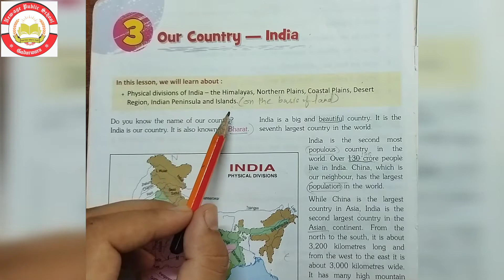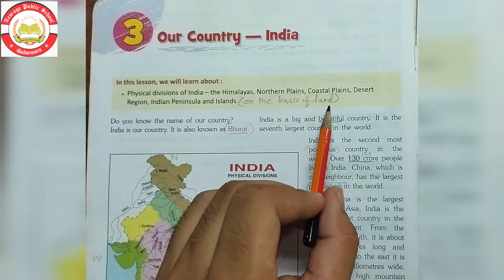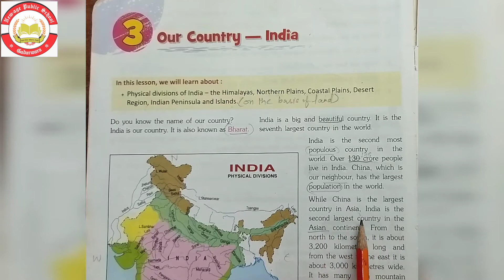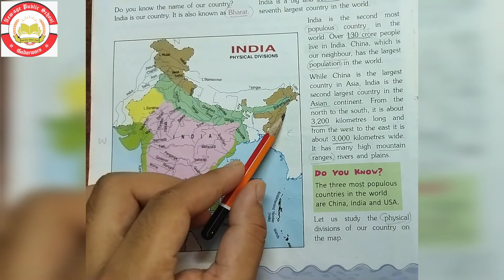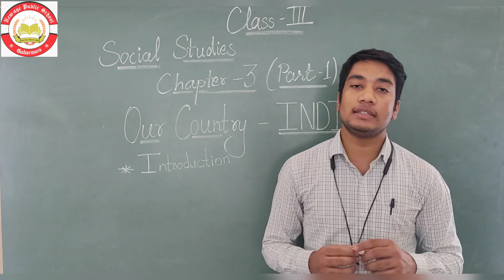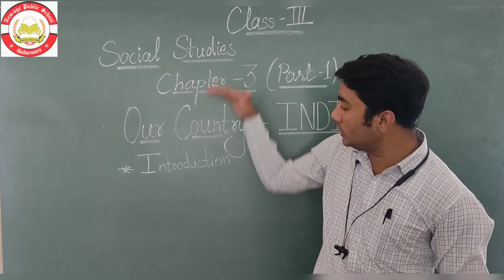Chapter – 3 Our Country India ​​( Part – 1 )